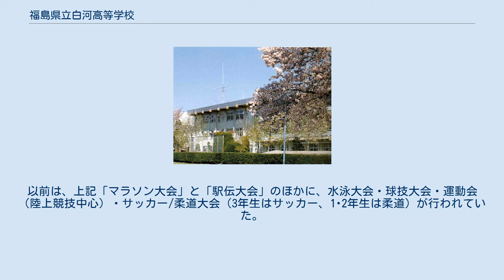福島県立白河高等学校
福島県立白河高等学校（ふくしまけんりつ しらかわこうとうがっこう）は、福島県白河市南登町にある県立高等学校。
通称は「白高（はっこう）」。
 1922年（大正11年）設置の旧制白河中学校を前身とする。
全日制で普通科と理数科がある。
1997年（平成9年）にそれまでの男子校から男女共学の高校となった。
県南の中心都市である白河市を中心に西白河郡、東白川郡、石川郡、岩瀬郡の一部から生徒が集まり、栃木県から越境入学してくる生徒もいる。
 校歌は白中第2代校長の工藤正勝作詞、東京音楽学校教授の岡野貞一作曲。
 校歌のほか白高応援団歌、花や一時、真萩ヶ浦は卒業後もOB会などで歌われる場合が多い。
この他に、遭難白高生に捧げる歌が存在する。
また、創立から校歌が一度も変わっていない高校は福島県内では珍しい。
 学園祭は登龍祭と呼ばれ、白河旭高校、白河実業高校との持ち回りで3年に1度開催される。
出店などの一般公開やクラスごとのステージ発表に加え、白河市内を練り歩く仮装行列が目玉になっている。
 創立記念マラソン大会（5月）、校内スポーツ大会（7月）郡内一周クラス対抗駅伝大会（10月）がある。
以前は、上記「マラソン大会」と「駅伝大会」のほかに、水泳大会・球技大会・運動会（陸上競技中心）・サッカー/柔道大会（3年生はサッカー、1･2年生は柔道）が行われていた。
 体育系 文化系